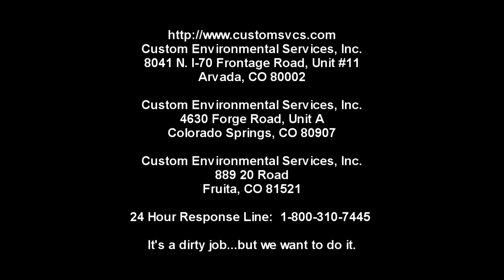Custom Environmental Services in Colorado and the Rocky Mountain Region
Custom Environmental Services, Inc.
8041 N. I-70 Frontage Road, Unit #11

Custom Environmental Services - Pueblo
125 W. "C" Street
Pueblo, CO 81003

24 Hour Response Line:  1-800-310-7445

It's a dirty job...but we want to do it.

Custom Environmental Services, Inc. (CES) specializes in emergency response, environmental, abatement, and industrial vacuum services that keep our environment clean, healthy, and safe — no matter how messy things get.  Our hands-on approach,
rapid response, and focus on safety allow companies to be confident when using us for their contracting, compliance, and cleanup needs.

We have a proven track record and reputation in environmental remediation projects, highway, railroad, and industrial incidents, and emergency response situations with an excellent Experience Modification Rating (EMR).  We also provide multiple training
courses to professionals in the environmental industry.

We want to be your first choice when you require a contractor and welcome the opportunity to offer you quality environmental services.